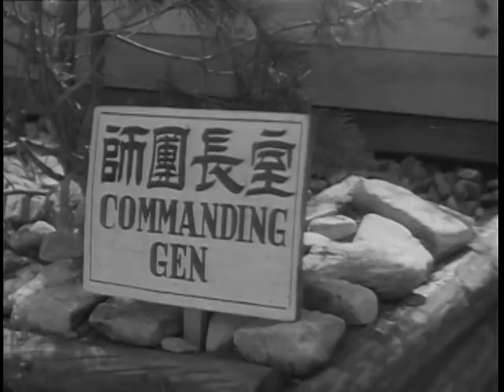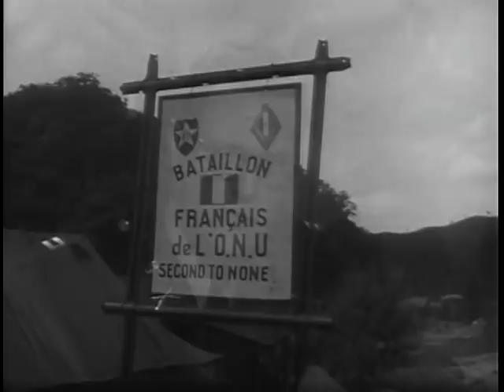Big Picture: Pictorial Report from Overseas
Big Picture: Pictorial Report from Overseas - National Archives and Records Administration   - ARC Identifier 2569472 / Local Identifier 111-TV-202 - DVD copied by Master Scanner Liz Pruszko. Department of Defense. Department of the Army. Office of the Deputy Chief of Staff for Operations. U.S. Army Audiovisual Center. (ca. 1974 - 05/15/1984). Round-up of stories of unusual interest to many viewers. This is something new in THE BIG PICTURE series and we expect it to gain very favorable reaction. The first Report covers a crack honor guard, testing of the armored vest in actual combat, Army helicopters over Berlin, WACs on active duty in the European theater, a Korean Military Advisory Group and the French Battalion in Korea.